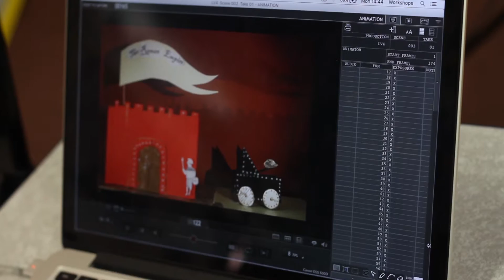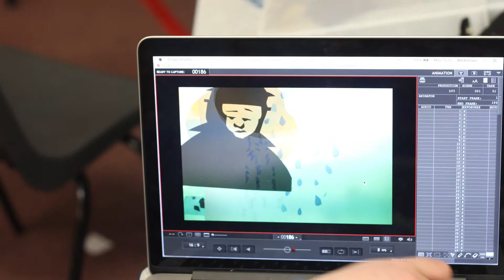Signal Film & Media Animation Project with Staveley Primary School